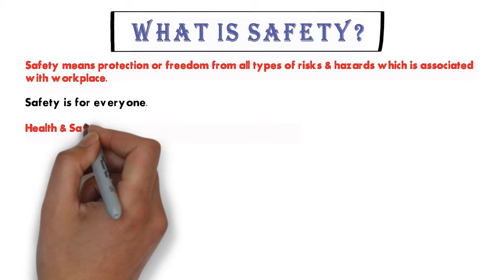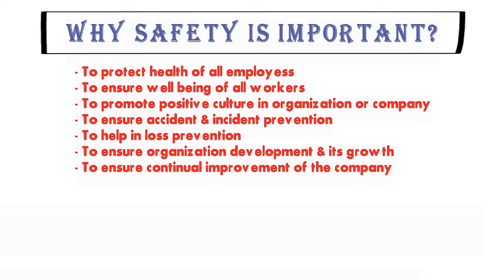What Is Safety || Why Safety Is Important || Who Is Responsible For Safety || HSE STUDY GUIDE